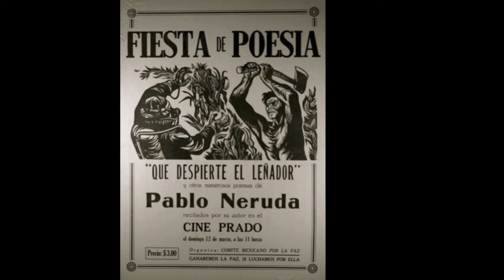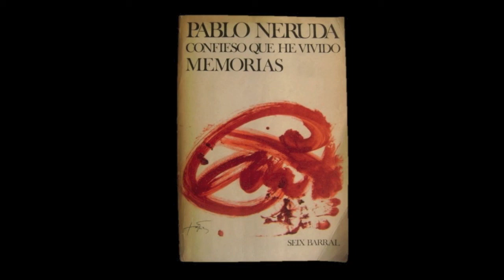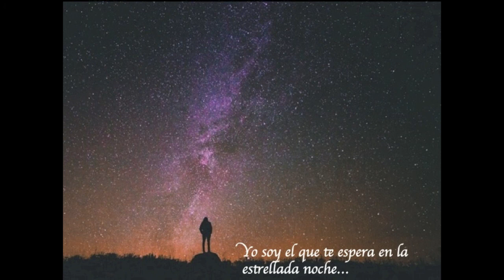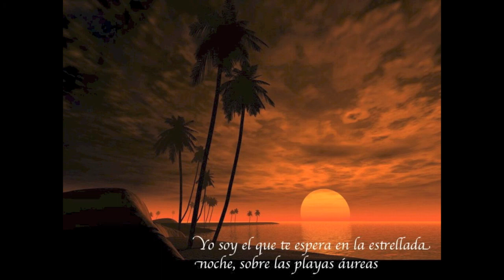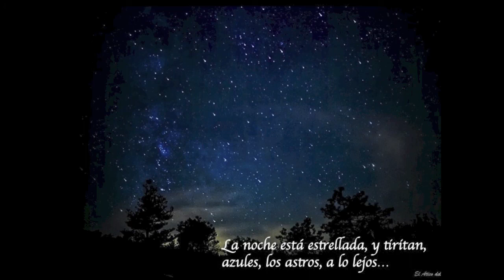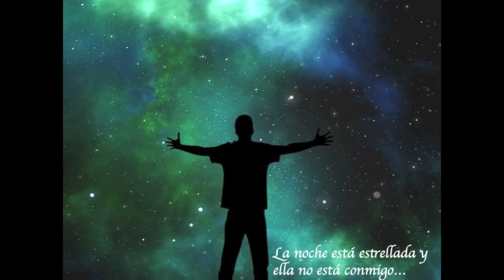Pablo Neruda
Recordando al poeta Pablo Neruda a 43 años de su muerte.